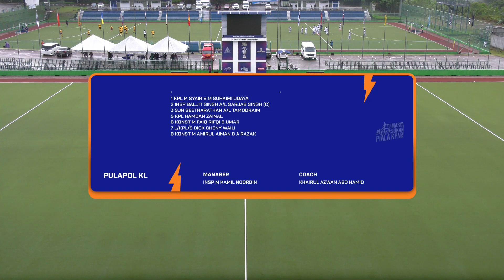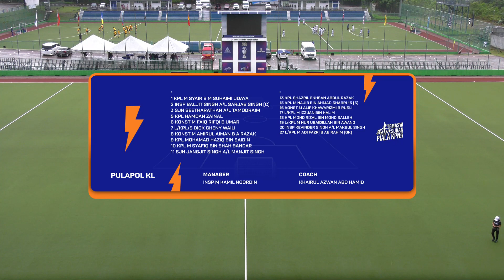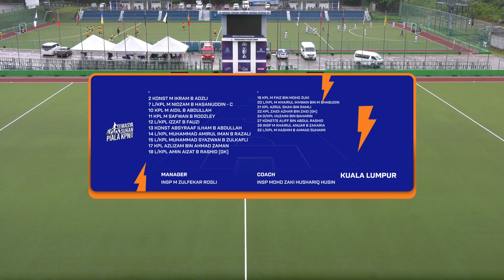PULAPOL KL vs RMP Kuala Lumpur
2024 KPN Cup - Hockey